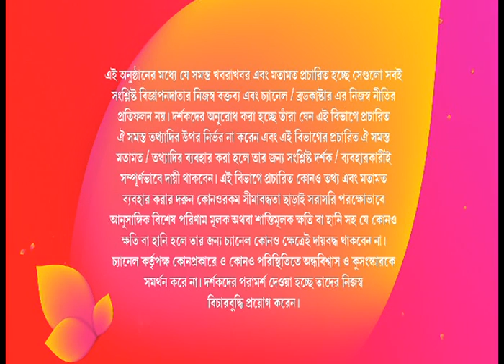ADI INDIANSILK HOUSE NEW COLLECTION FEBRUARY 2019